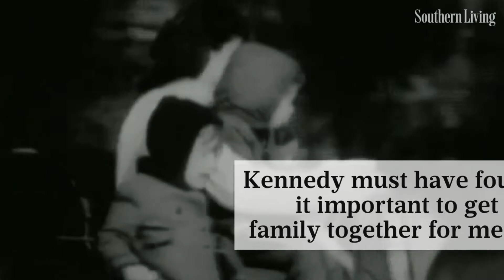Jackie Kennedy Completely Renovated The White House's “Prince of Wales” Suite | Southern Living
The space became a very special sanctuary for the Kennedy family.